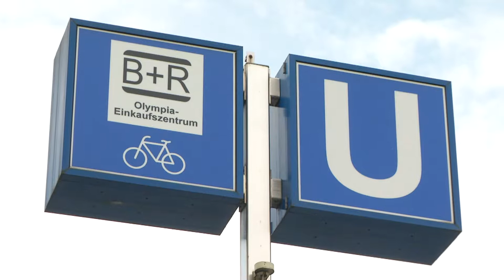Zu wenige Abstellplätze für Fahrräder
Die Fahrradfahrer unter uns kennen das Problem: geeignete Stellplätze zu finden, an denen man das Rad sicher und bequem anschließen kann, sind in unserer Stadt leider Mangelware. Besonders rund um belebte U-Bahnstationen und Bahnhöfe entsteht in den Sommermonaten ein regelrechter Fahrrad-Salat. Der allgemeine Deutsche Fahrradclub spricht von chaotischen Zuständen.

&nbsp;